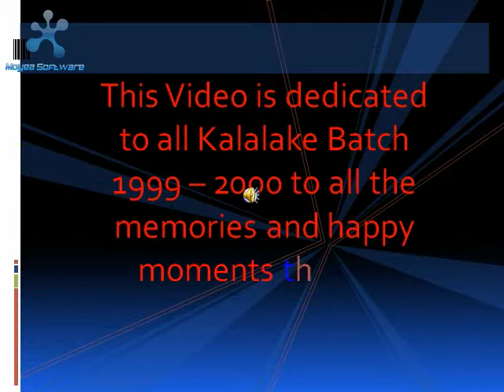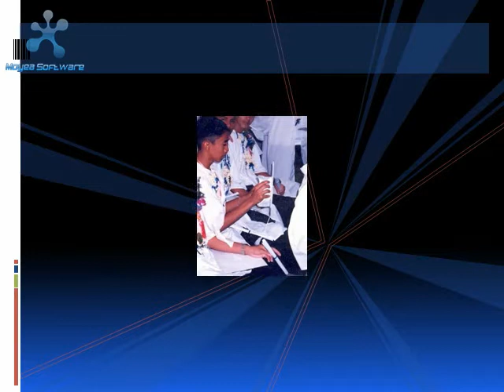Kalalake Batch 1999 - 2000.avi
This is dedicated to Kalalake High School Batch 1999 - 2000  by: Gary Aldas
Graduation Theme Song.